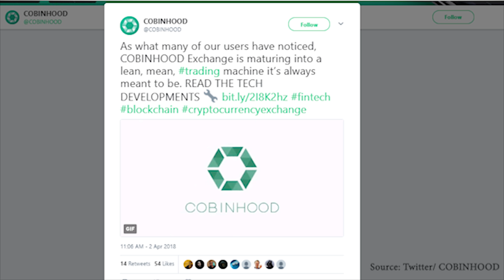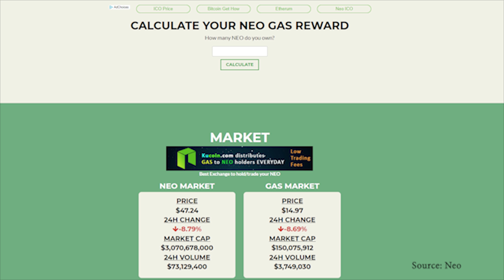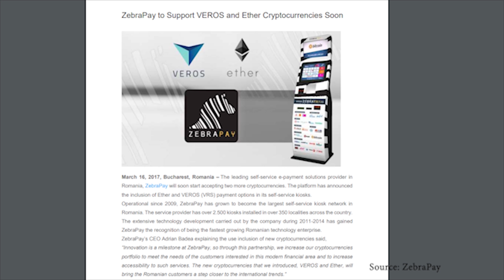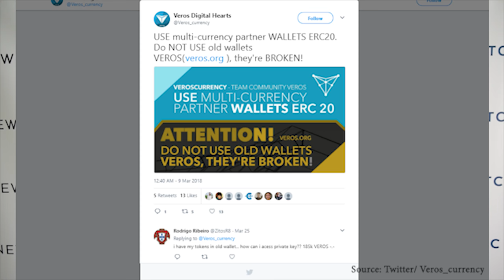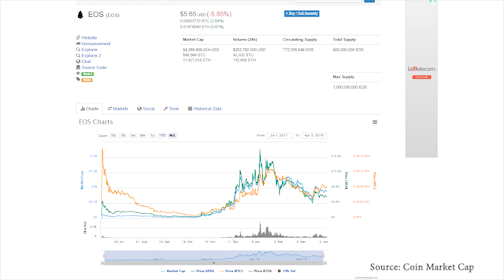Cryptocurrency Calendar: Cobinhood adding NEO & GAS. EOS Meetup & Veros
Hello everyone and welcome back to another Cryptocurrency calendar, in this video, we will be looking ahead to some of the key data releases for Friday the 6th of April, so let's jump straight in.
Cobinhood is listing two cryptocurrencies, NEO and GAS.
Veros is launching their new website.
EOS is also holding a meet up in Hong Kong.